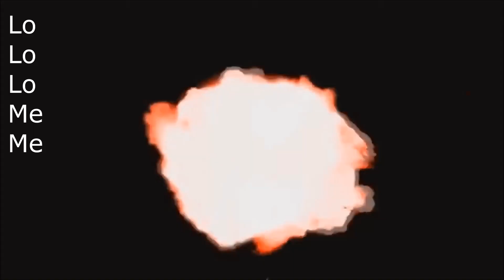Monkeys Singing Chinese 999х